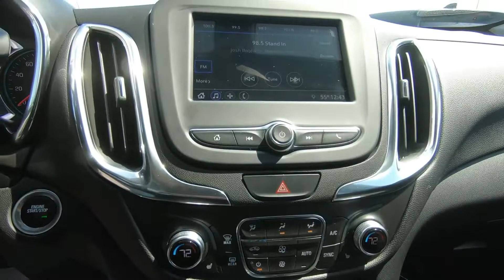2019 Chevrolet Equinox LT - Used SUV For Sale - Hudson, WI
to view this Used 2019 Storm Blue Chevrolet Equinox LT for sale in Hudson, WI.

Stock#P13067

DESCRIPTION:
2019 Chevrolet Equinox LT
FUEL EFFICIENT 30 MPG Hwy/25 MPG City! CARFAX 1-Owner, LOW MILES - 36,143! iPod/MP3 Input, Satellite Radio, MP3 Player, All Wheel Drive, Turbo Charged, Alloy Wheels, LPO, INTERIOR PROTECTION PACKAGE, DRIVER CONFIDENCE PACKAGE, and more!

We also serve:
Lakeland, MN
Bayport, MN
Woodbury, MN
Cottage Grove, MN
Afton, MN
Oakdale, MN
Roberts, WI
Hammond, WI
Somerset, WI